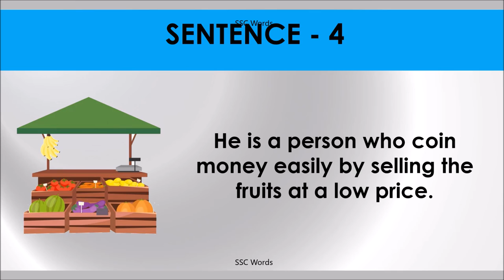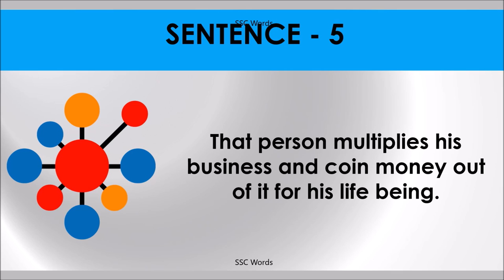COIN MONEY Idiom 1262 # Meaning and five sentences # SSC Words